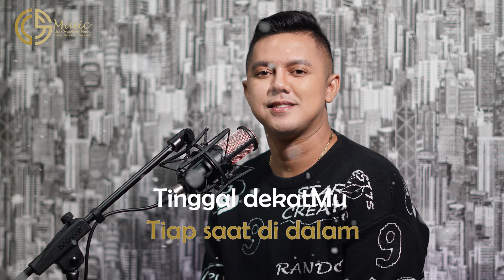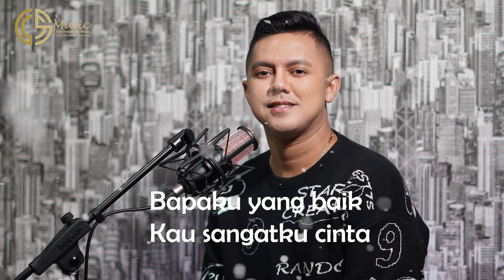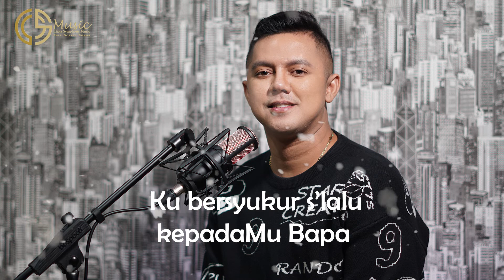Michael Panjaitan - Bapaku Yang Baik [ Karaoke Version ]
Bapaku Yang Baik
Artis: Michael Panjaitan
Cipt : BEZALIEL YEHUDA SURYABUANA

Selamat menonton video ini yaa!